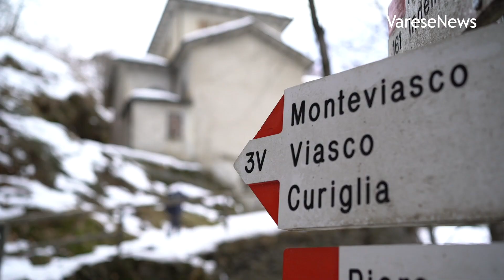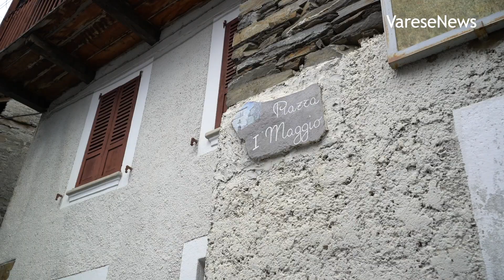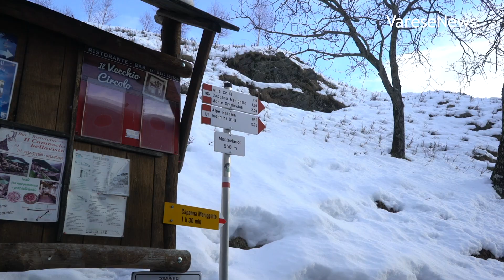Viaggio a Monteviasco, il borgo isolato da 2 anni: "Lo straordinario qui è la normalità"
Lucia è una dei 7 residenti di Monteviasco, la frazione che da oltre due anni si può raggiungere solo a piedi. Un luogo in cui l'isolamento è acuito dalla neve e dall'inverno e dove sono i residenti a prendersi cura del paese, dai fiori da bagnare alla neve da spalare. In questo video ci racconta cosa significa vivere lontano da tutto e qual è l'insegnamento che porta tantissime persone a visitare questo luogo